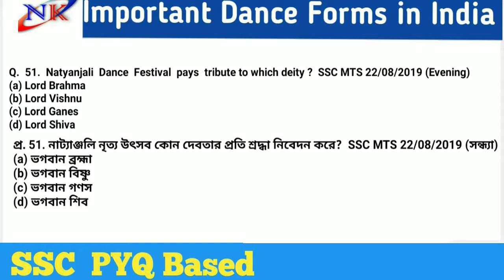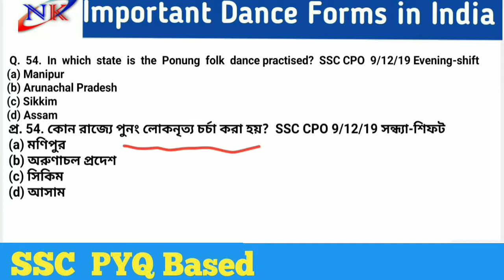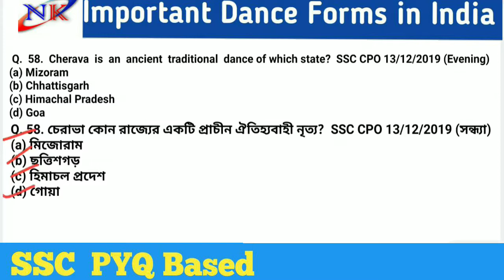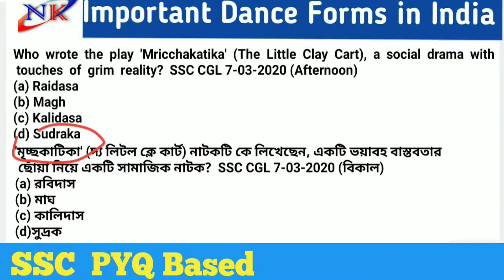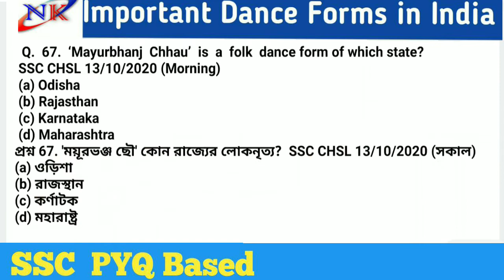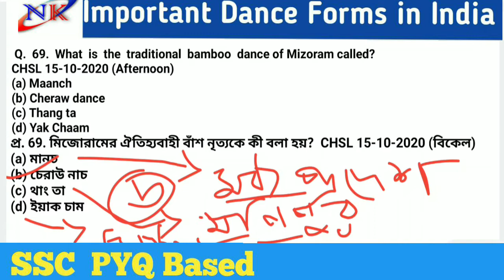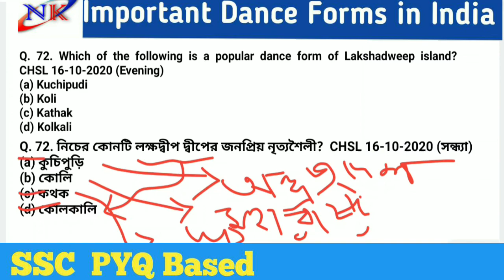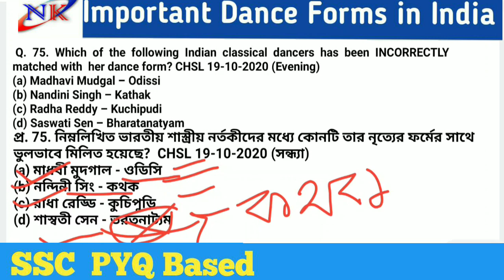Ssc all shift general Knowledge bengali, dance, , important dance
ssc all shift bengali solution, important forms of dance, dance, wbp, sscchsl, chapterwise competative , objective, cgl, cpo , pinnacle pinnacle book bengali solution
ssc previous years gk questions